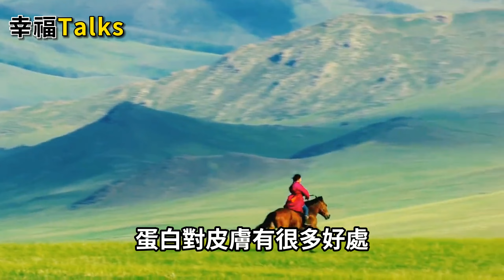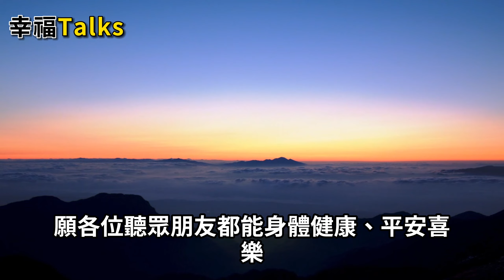常用雞蛋清敷臉，功效竟然如此神奇！一段時間後，這5個好處不請自來，絕對爲你省下一大筆錢。【幸福Talks】中老年心語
常用雞蛋清敷臉，功效竟然如此神奇！一段時間後，這5個好處不請自來，絕對爲你省下一大筆錢。